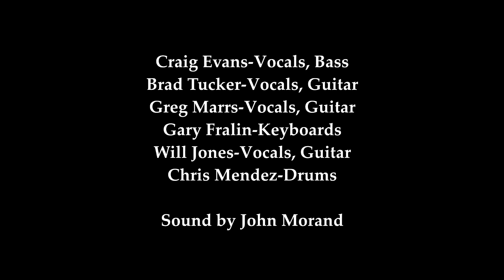Badfinger Tribute "Better Days" Performed by the Taters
Here's the Taters with guests Will and Gary at Ashland Coffee and Tea performing "Better Days" for our Badfinger Tribute Saturday, April 30, 2016. Check out "I Feel Fine" riff at the end. The Taters are Craig Evans, vocals, bass, Brad Tucker, vocals, guitar, Will Jones, vocals, bass, Chris Mendez, drums, Gary Fralin, keyboards, and Greg Marrs, guitar and vocals. Video by Paul Magill, Wilson Pitts, and Brooke Saunders with Rockitz. Sound by John Morand!